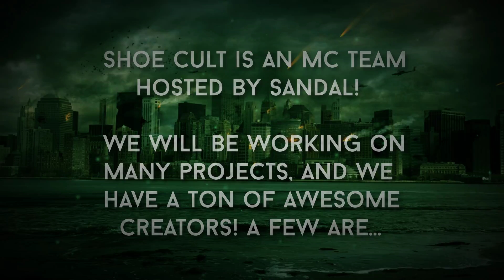Shoe Cult Reveal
Shoe Cult MC Team
Introducing Erdyuri, Meeloz, NRG, Spu7nix, M3nhHu3, Noweek, Reunomi, Thomartin, Partition, Airforce, and more! All together as Shoe Cult 8)
{ Discord Name: Sandal#8314 }
{ IGN (Geometry Dash): Sandal }